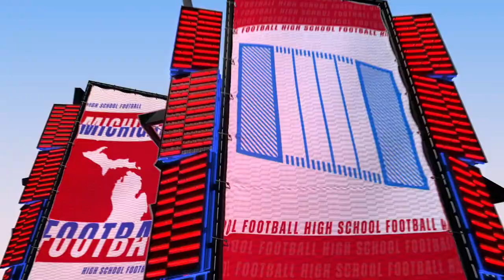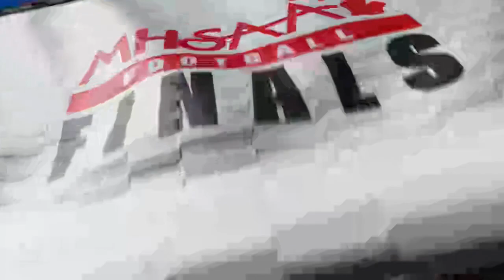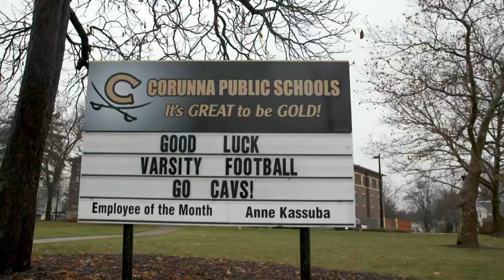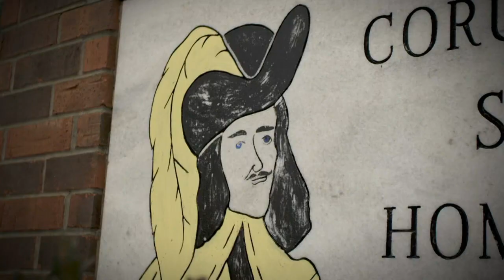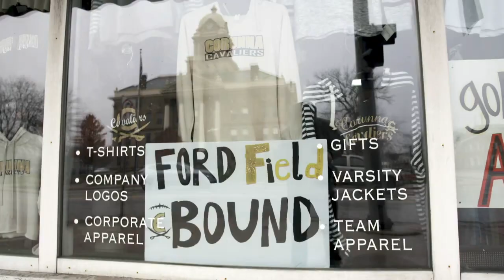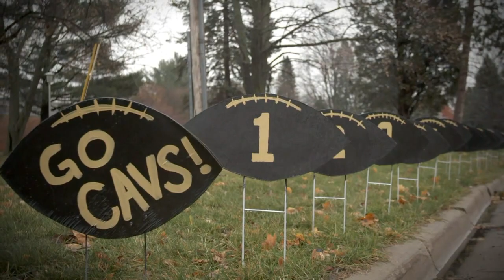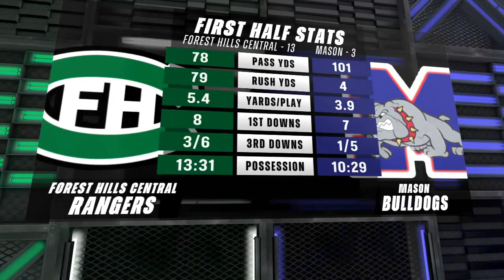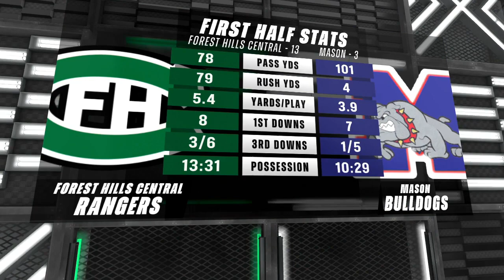2023 MHSAA D3 Football Finals: Grand Rapids Forest Hills Central 27 Mason 10 (November 26, 2023)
The 2023 Division 3 MHSAA Football Final featured two programs looking for their first championship in school history. The Mason Bulldogs were making their first ever appearance at Ford Field, and Forest Hills Central Rangers were looking for redemption from their 2022 finals loss.

Led by a defense that allowed just 9.0 points per game this season, Forest Hills Central delivered on the defense again, holding the Mason offense to just 10 points. The exclamation point of their effort came on senior linebacker Drew Fortino’s fourth quarter pick-six, returning the interception 25 yards for a touchdown to seal the win, 27-10.

The game was broadcast on Bally Sports Detroit, called by Johnny Kane (play-by-play), former Grand Valley State National Champion and current Detroit Catholic Central head coach Justin Cessante (analyst), and Lexi Ayala (reporter).